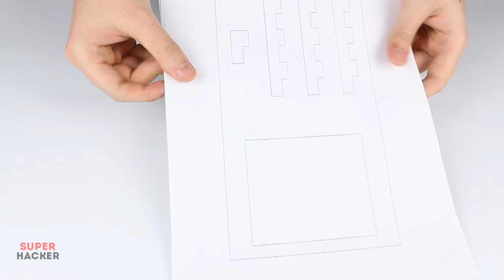How to make a SAFE with a NUMERIC Lock from Cardboard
▶Hello, in this video I'll show you How to make a SAFE with a NUMERIC Lock from Cardboard.This safe uses a code mechanism, which you can install yourself. Now you can store money in a safe place that is made by yourself. It is easy diy projects for kids. Enjoy watching! Also on my channel there will be a lot of other rollers with cardboard. How to make a safe with cardboard, How To Make Car Racing Game from Cardboard and many others.

▶You need:
Cardboard
Gluegun
Cardboard cutter
Pen or pencil
Scotch tape
Ruler
Insulating tape
Skewers
Ice cream sticks
Glue
Braid

▶Welcome viewers SuperHacker Channel. On the channel, you will see a lot of interesting Life Hacks such as Life Hacks for schools, and for lovers of Life Hacks to ride a bicycle with a bicycle, or at least interesting Life Hacks with matches.
Also we show how to make robot, cardboard robot, Car Racing Game from Cardboard, safe with cardboard, Flappy Bird GamePlay from Cardboard, LAMBORGHINI AVENTADOR from Cardboard, Motocycle from Cardboard.